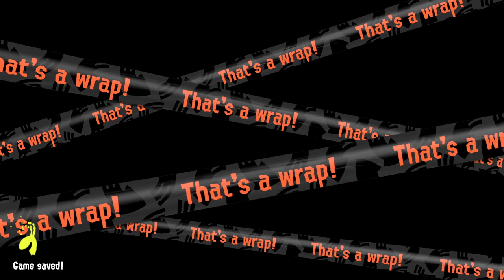Splatoon 3 (Part 13)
Chapter Selection:
0:00 Intro
1:16 Log.exe
7:42 Salmon Run
58:52 Ranked Battle (Tower Control)